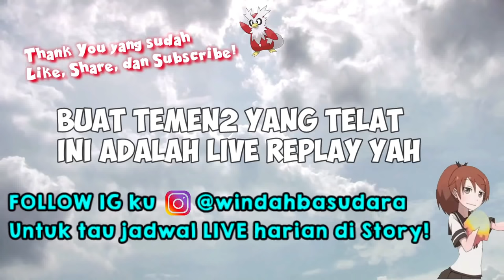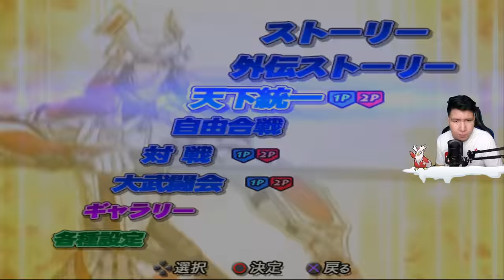KETAGIHAN LENGKAPIN KOSTUM! Sengoku Basara 2 Heroes GAMEPLAY #8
Support Channel ini dengan beli barang- barang yang kalian butuhkan di bawah ini!:

Specification PC:
- I7 8700
- RTX 2060
- Ram 32 Gigabyte
- Logitech C930 (Primary) Logitech Brio (Secondary)
- REDRAGON Blue Switch Keyboard
- Terxtron Scorpion 7 Mouse
- Stick Rexus Gladius GX2

nightbot commands:

!stickmurah
!stickwireless
!diamondfreefire
!cpcodmobile
!umur
!asal
!awalyoutube
!gamefavorite
!jadwal
!pacar
!cendy
!rio
!harly
!eka